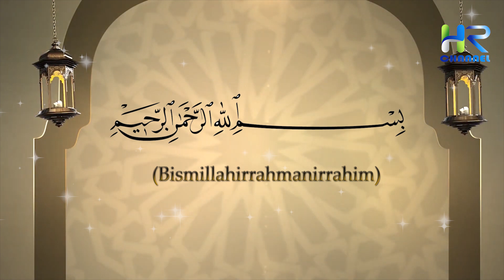Bagaimana Nabi Muhammad SAW Saat Marah ?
Sahabat muslim, dikisahkan dalam Sirah Nabawiyah, ketika Rasulullah hijrah ke Madinah, semua orang menyambut hangat beliau termasuk kaum Anshar (penduduk Madinah) dan kaum Yahudi yang bermukim di Madinah. Kedatangan beliau sangat menguntungkan perdagangan kaum Yahudi. Namun belakangan, orang-orang Yahudi tidak rela melihat kaum Muslimin bertambah sejahtera dan Islam semakin menguat. Apalagi setelah mendengar seorang Nabi yang bukan dari bangsa mereka sendiri.

Dalam sejarahnya, meskipun kelahiran akan Nabi Muhammad SAW sebagai nabi akhir zaman telah diceritakan bahkan sejak nabi-nabi terdahulu, namun kaum Yahudi enggan mengikuti ajaran Muhammad. Kaum Yahudi merasa tersaingi dan merasa lebih senior dibandingkan Muhammad dan ajaran yang dibawanya. Mereka tidak mau beriman kepada Rasulullah karena sifat hasad dan dengki yang mereka miliki.

Lantas, apa yang membuat rasulullah marah? Berikut ini kisahnya, Simak terus video ini, namun sebelum lanjut ke videonya silakan tekan tombol subscribe dan tombol lonceng di bawah ini sebagai bentuk dukungan kalian, agar channel ini tetap terus menyebarkan informasi seputar islam.